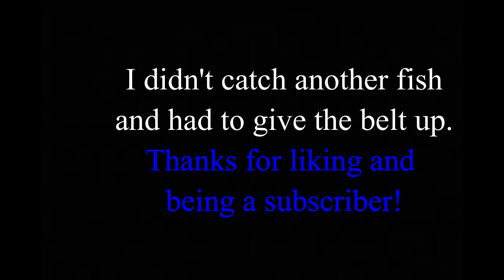Kayak Jackpot 8-20-18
Weekly River Town Outfitter Jackpot. *please excuse the wind noise, it was bad that day*